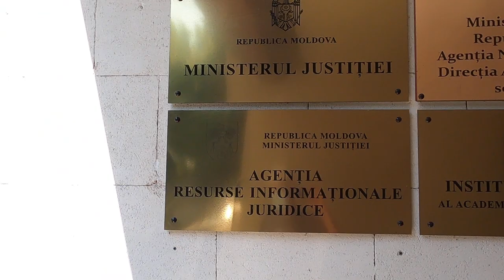Ministerul Justiţiei este inaccesibil fizic! - Curaj.TV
Iată o sarcină imediată pentru doul ministru al dreptăţii, să facă clădirea accesibilă pentru angajaţi, beneficiari, oaspeţi cu mobilitate redusă. Acest lift a fost instalat de fostele guvernări, dar este impracticabil şi e doar o bifă obraznică în locul accesibilizării obligatorii prevăzute de lege.